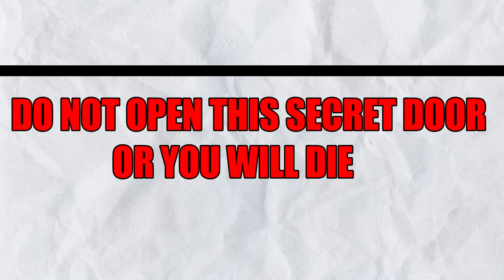Franklin Opened The Secret Door Of Franklin's House.. In GTA 5 ! | GTA 5 AVENGERS